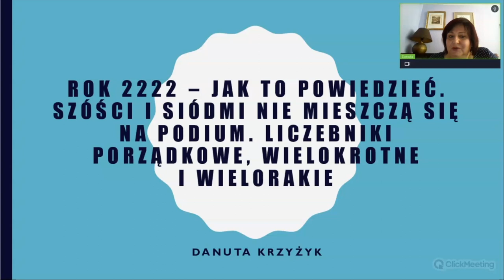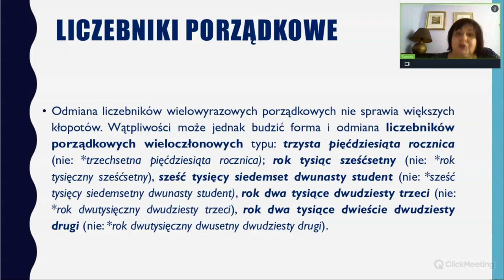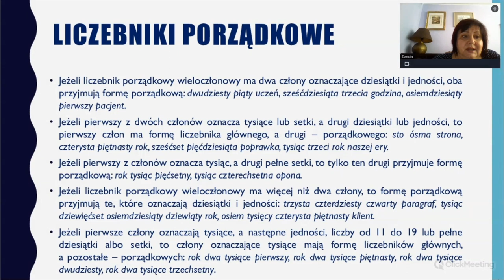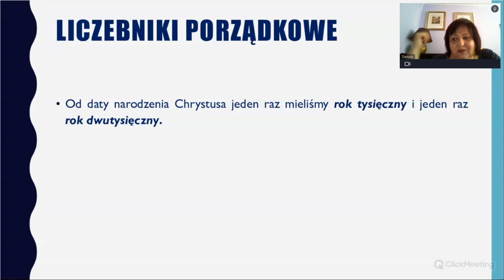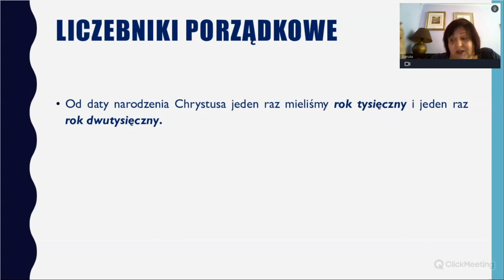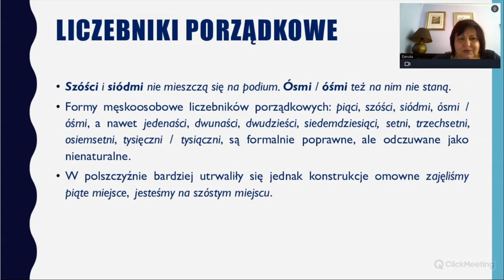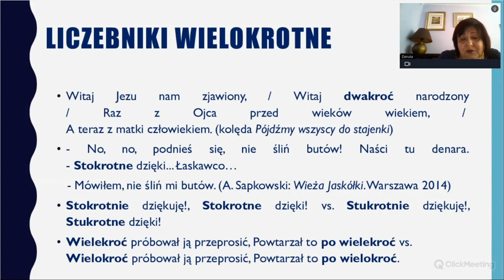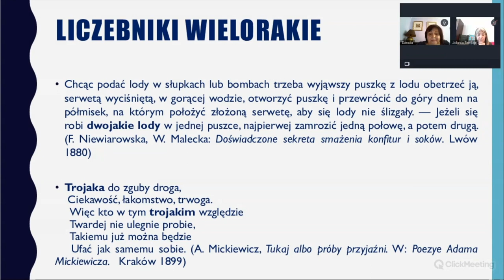Liczebniki porządkowe, wielokrotne i wielorakie - jak to powiedzieć?